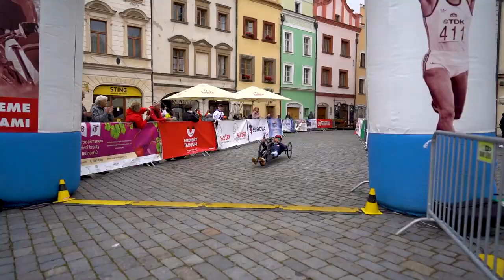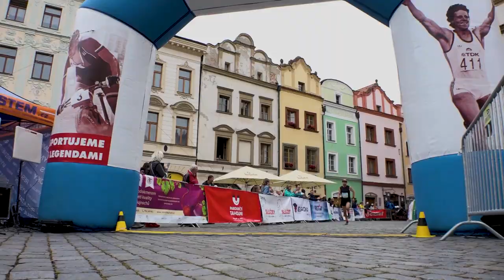Pardubický vinařský půlmaraton 2021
Celkový sestřih Pardubického vinařského půlmaratonu 2021 - včetně vyhlášení vítězů.